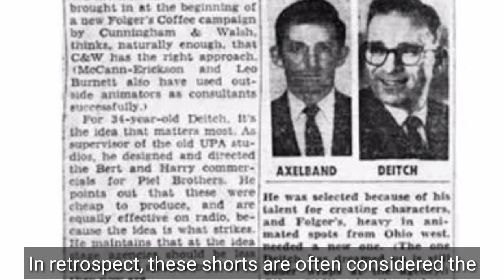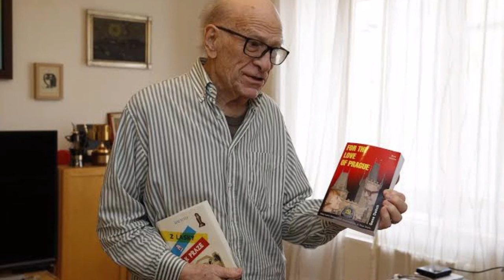Gene Deitch an American Oscar winning illustrator, animator, film director and producer.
Gene Merril Deitch Was known for direction of Tom & Jerry and some of the Popeye the sailor series died in Prague. August 8 1924 to April 16 2020. Gene Deitch was know for creating animated cartoons.